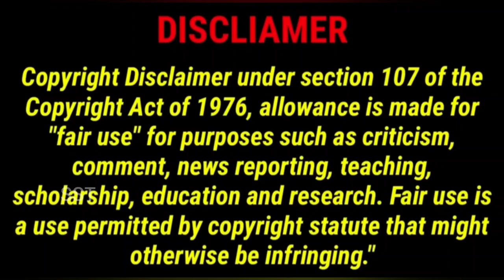Ep:10 கலாட்டா காதல்❤️koreandramatamilexplanation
This video is no negative impact on the original works ,it would actually be positive for them . This video is actually for teaching purpose, It is not  transformative in nature. I only use bits and pieces of video to get the point across where necessary. We make these video with the intention of educating others in a motivational and inspirational form.
Our understanding is that it is in correlation to fair right Use, how ever given that it is open to interpretation, If any owner of the contents clips would like us to remove the video, we have no problem with that and will do so as fast as possible. please message us an youtube or my maid ID if you have any concern. They are transformative in a positive sense. We take clips from various sources to help create an atmosphere feeling that will help people in hard situation in their life. We also do not wish to use  heart of any piece of work that would perhaps decrease the market value of the original content .
If anything we hope to promote the content so that people can reach out and subsequently increase the Market value . I will remove the clip immediately.

Shreestorytamil
Tamil dubbed explanation drama